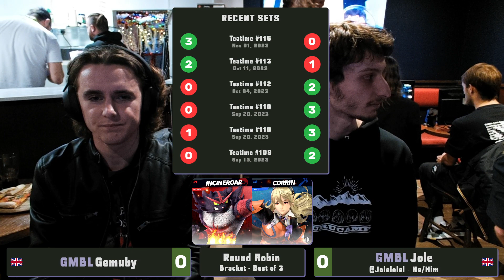Tea Time #117 - Round Robin - Gemuby vs Jole